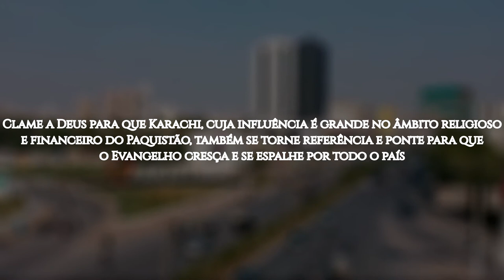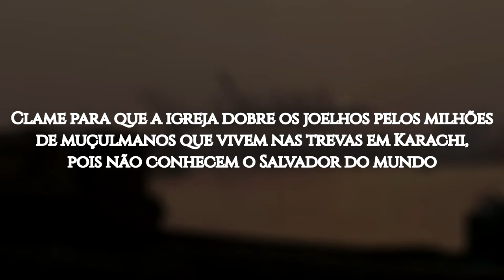ROTA 10/10 #16 KARACHI, Paquistão (ORAÇÃO PELOS POVOS MUÇULMANOS)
Karachi, capital da província de Sinde, é uma cidade portuária localizada na costa do Mar Arábico, no sul do Paquistão. A mais populosa do país, é grande em diversidade, abrigando o maior número de grupos étnicos, linguísticos e religiosos, tanto de paquistaneses quanto de estrangeiros. Além disso, é lar de muitos migrantes e refugiados, a maior parte deles vindos da Índia, Afeganistão, Irã e Bangladesh.

A cidade é predominantemente muçulmana: 96,5% da população professa o islamismo como sua religião. Aproximadamente 85% dos muçulmanos de Karachi são sunitas (o restante é de xiitas). De acordo com a antropóloga Nichola Khan, Karachi é a maior cidade muçulmana do mundo.

OREMOS:

●  Clame a Deus para que Karachi, cuja influência é grande no âmbito religioso e financeiro do Paquistão, também se torne referência e ponte para que o Evangelho cresça e se espalhe por todo o país;

●  Clame para que a igreja dobre os joelhos pelos milhões de muçulmanos que vivem nas trevas em Karachi, pois não conhecem o Salvador do mundo;

●  Ore para que Deus use pessoas como você para levar o Evangelho e ser sal e luz em Karachi;

●  Ore pela igreja em Karachi: que seja fortalecida na fé e, mesmo em meio a tanta perseguição, se levante e anuncie a Palavra de Deus aos seus vizinhos muçulmanos;

●  Peça que,  até 2030, 10% dos muçulmanos em Karachi reconheçam Jesus como Senhor e Salvador.